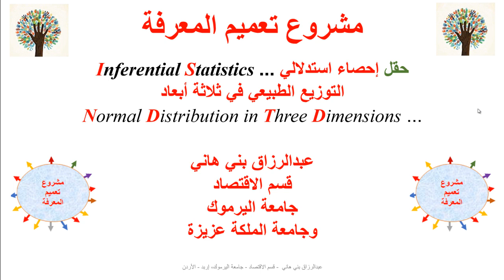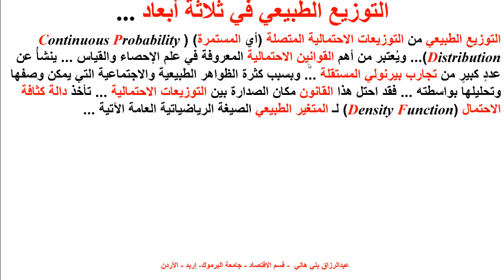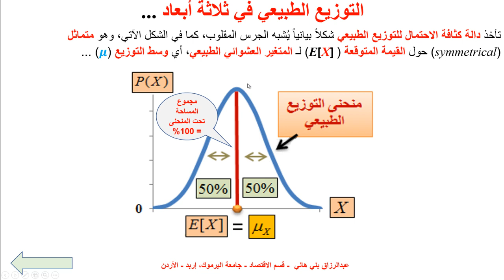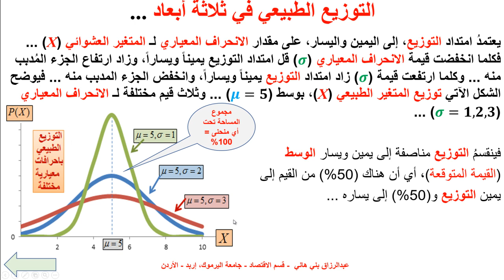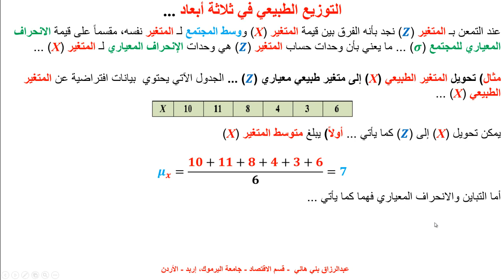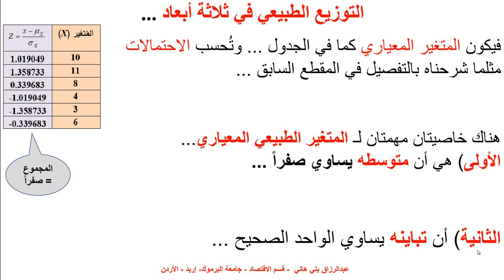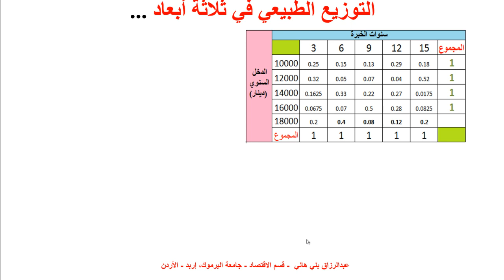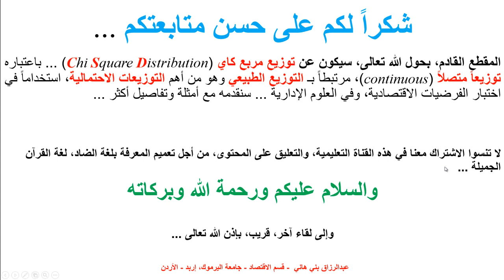التوزيع الطبيعي في ثلاثة أبعاد Normal Distribution for Multi variate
يشرح هذا المقطع التوزيع الطبيعي لأكثر من متغير عشوائي طبيعي مع مثال  Multi Variate Normal Distribution